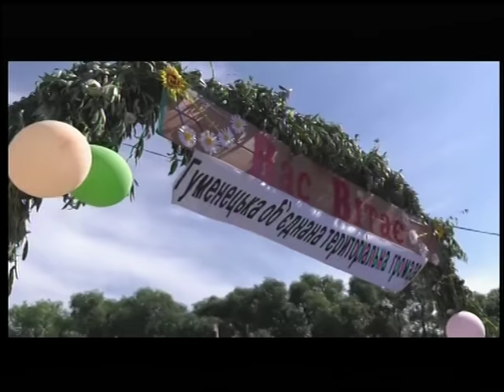(31.08.16) Тема - "Господарювання в селах та селищах"